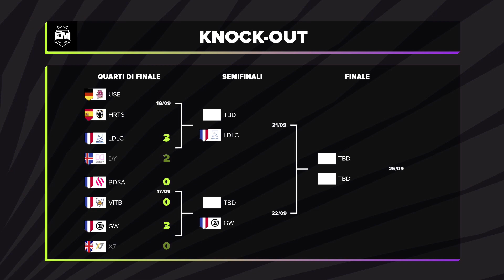Amazon European Masters - Knock-Out Day 3 | BDSA vs VITB (Game 1)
Le leghe nazionali di League of Legends tornano a mostrare il meglio del proprio campionato ad Amazon European Masters!
Siamo alla fase finale, sarà ancora la Francia a dominare la competizione o qualcuno riuscirà finalmente a spodestare la LFL?